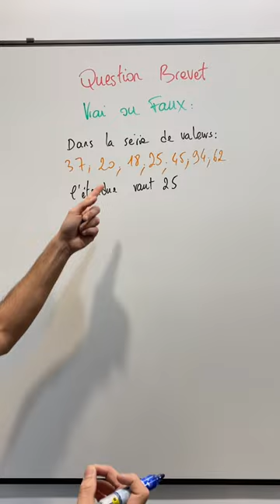BREVET : calculer l’ÉTENDUE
Nouvelle question du brevet. Il fallait déterminer l'étendue d'une série de valeurs. Si on connaît la formule, c'est une question adorable 😊
Etendue : Valeur Max - Valeur Min